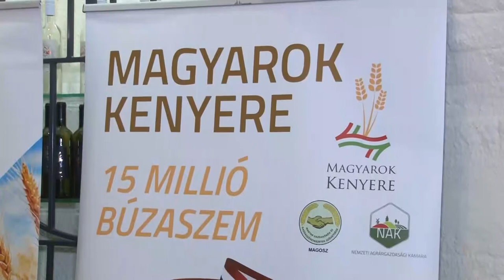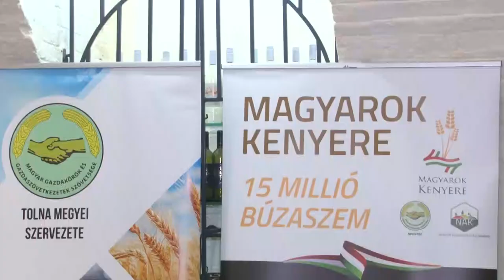20200730 kozeleti magyarok kenyere